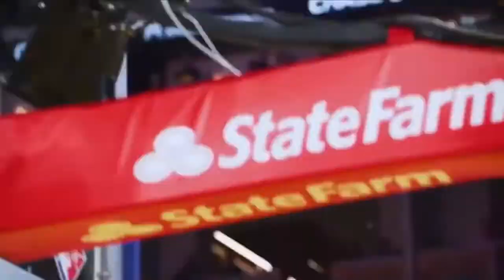Steph Curry And The Warriors Even Series In Game 2 | Ball Fake Podcast Episode #98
In today's episode I'll go over what occurred in Game 2's matchup of the NBA Finals. Be sure to show support and interact with the channel in the comment section for good luck! I'd appreciate it!